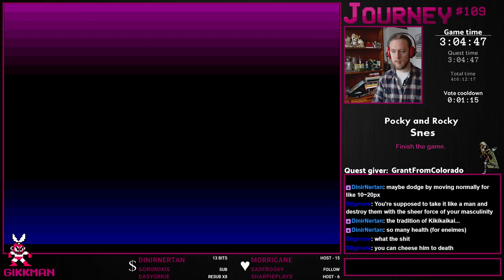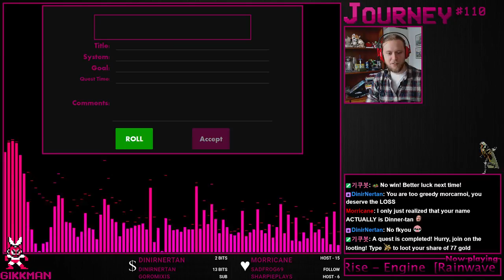Pocky and Rocky [SNES] - Journey #109 (2/2)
This game is hella difficult but it is oh so rewarding once you beat it. I think this is definitely worth the time to play!